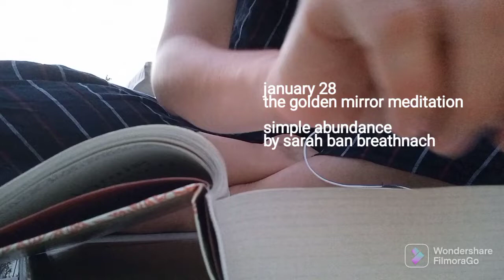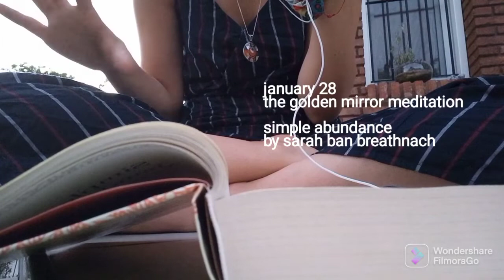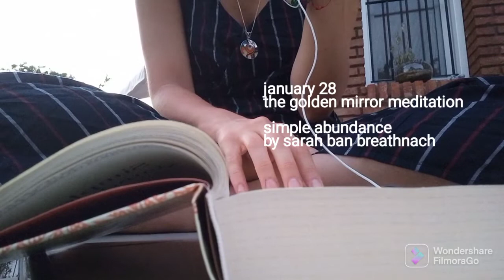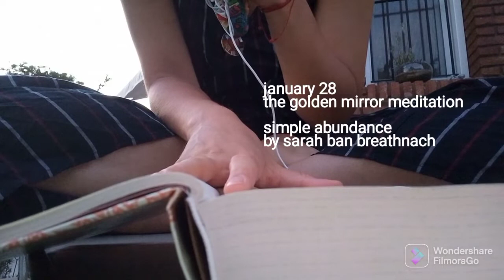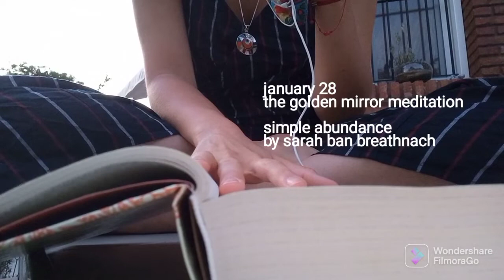january 28 - the golden mirror meditation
book by Sarah Ban Breathnach (2019)